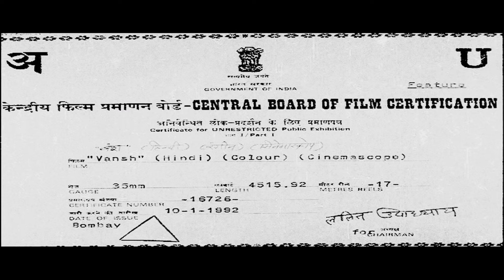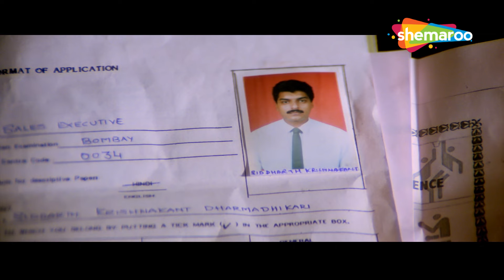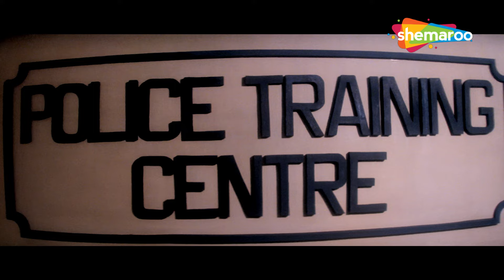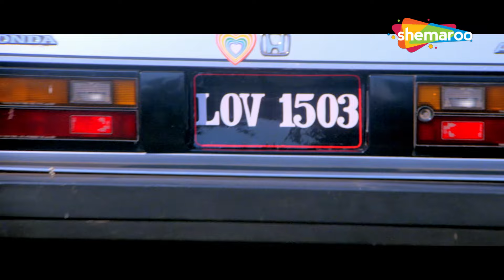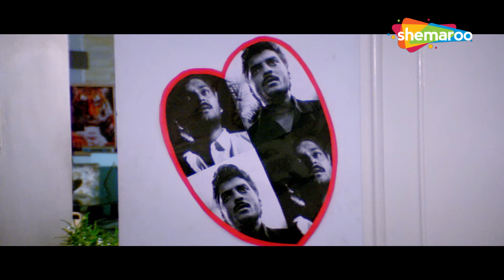वंश - न्याय और परिवार के बीच की दास्तान | Anupam Kher, Amrish Puri | Vansh Full HD Movie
Movie : Vansh
Directed by : Pappu Verma
Story by : Mani Ratnam
Based on ; Agni Natchathiram (Tamil)
Produced by : Pappu Verma
Starring : Sudesh Berry, Siddharth Ray, Anupam Kher, Amrish Puri
Cinematography : Sukumar Jatania